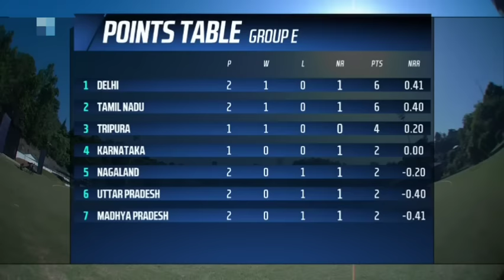Epic Clash: Tripura vs Nagaland Highlights from Mustak Ali Trophy